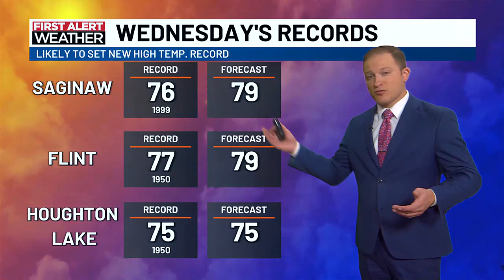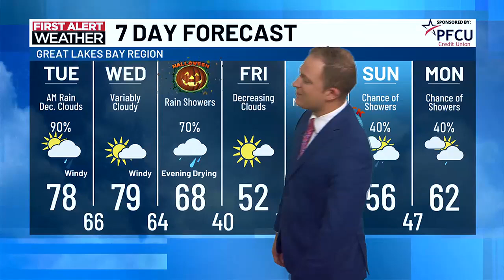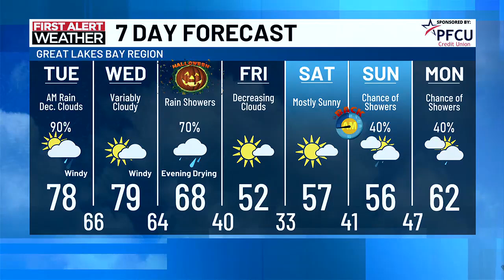First Alert Forecast: Tuesday morning, October 29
Mathieu has your Tuesday morning First Alert Forecast.